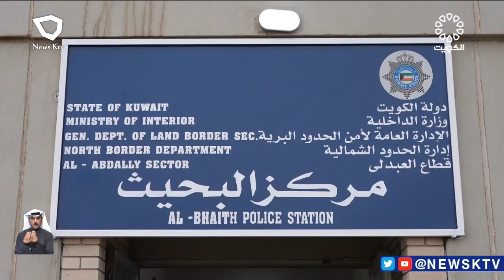سمو رئيس مجلس الوزراء يتفقد قطاع أمن الحدود وقطاع أمن المنافذ بالحدود الشمالية للبلاد